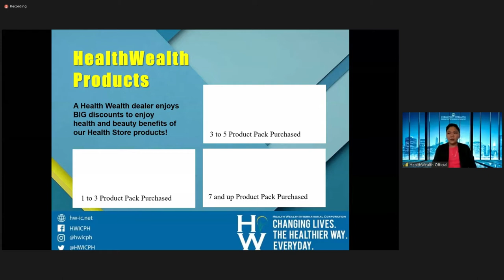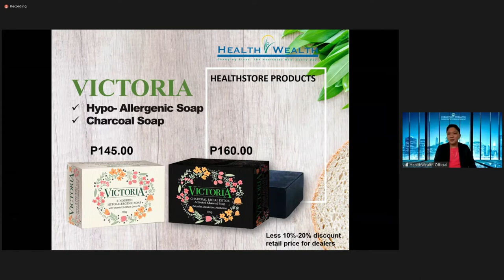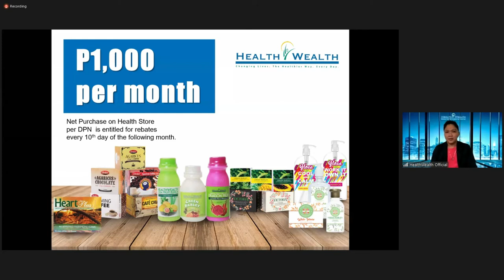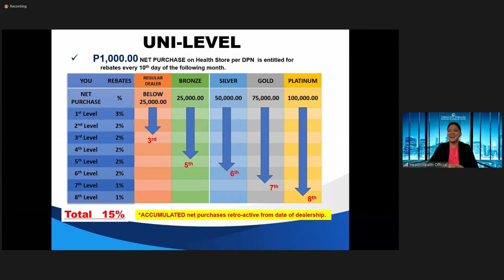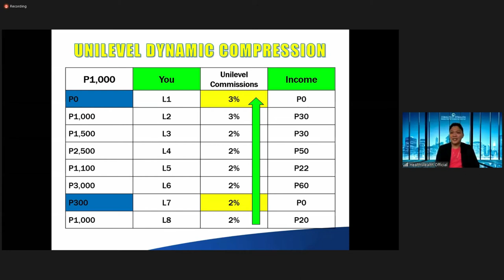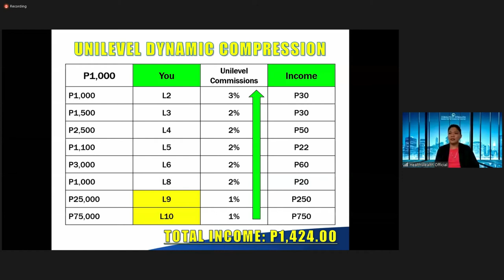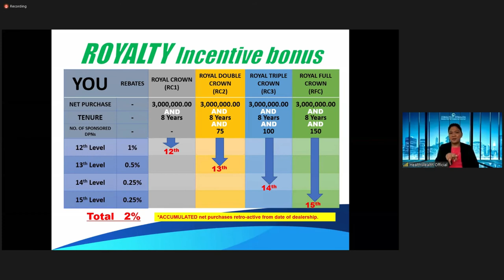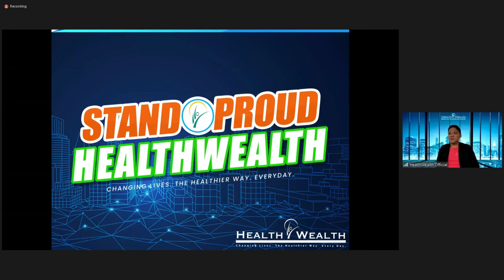HEALTH WEALTH GREEN BARLEY THE POWER OF UNILEVEL by Joemar Olarve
Ang video na ito ay tungkol sa  HEALTH WEALTH GREEN BARLEY THE POWER OF UNILEVEL by Jomar Olarve noong August 31, 2020. Siya po ay isa sa mga official speaker ng HEALTH WEALTH INTERNATIONAL CORP.

00:00 - Greetings from the speaker
00:13 - Introduction of topic: THE POWER OF UNILEVEL
00:15 - Spearker introduction to himself.
00:42 - Discounts on Health Wealth products
01:29 - How to get 10% 15% and 20% discount from Health Store products?
08:30 - How to qualify rebates and recieve rebates every 10th of the month?
           Unilevel explained.
12:50 - Repeat order commission explained.
16:39 - Unilevel dynamic compression explained.
21:56 - Loyalty incentive bonus explained.
24:24 - Royalty incentive bonus explained.
28:38 - Plugging of 14th anniversary celebration on Sept 12 via Facebook live.
29:12 - 7+1 promo announcement
30:20 - Raffle of winners.